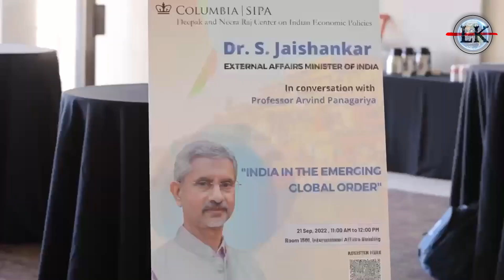दम घुटते पाकिस्तान को UN में फिर घसीटा,पूरी दुनिया भारत के साथ💪🚩🇮🇳 || India on Terrorism || Pakistan